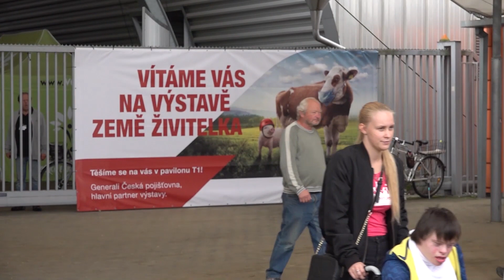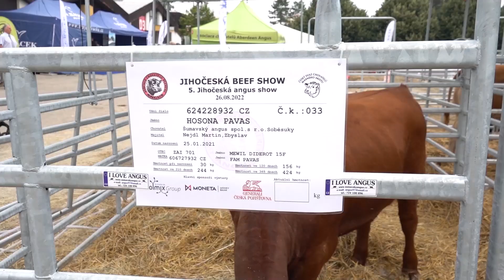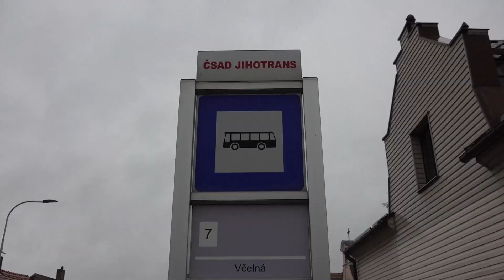Jihočeská televize - U nás v kraji - 26.8.2022